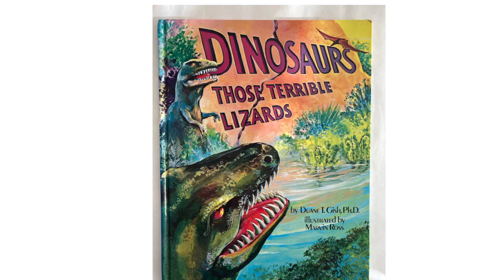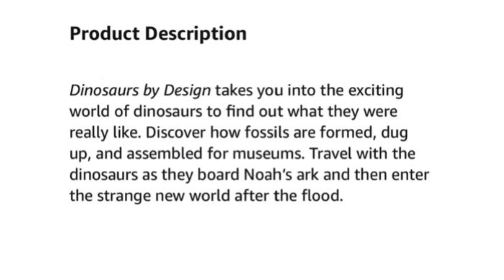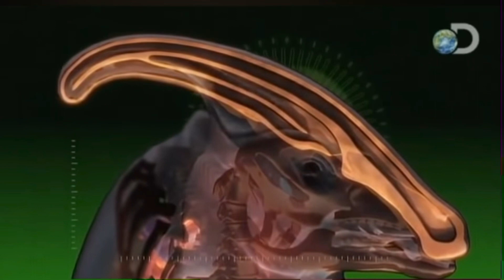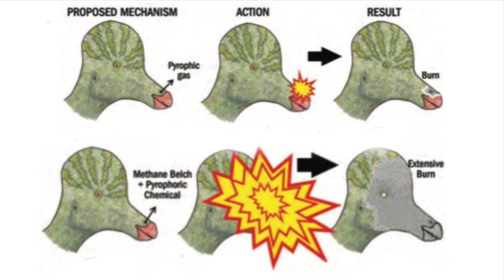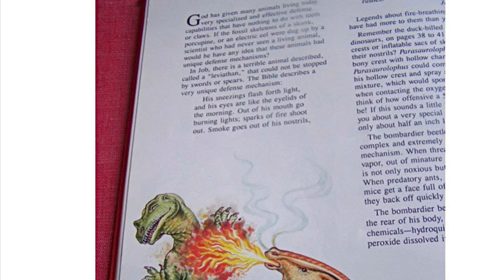The Most Insane Paleontology Theory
Bare with me, I’ve never edited a video like this. 420P goofy ah 😐.  Summary: The Parasaurolophus was a herbivorous Hadrosaurid Ornithopod dinosaur which lived during the Cretaceous period in North America (and possibly China). Duane Gish, a BioChem PhD holder and popular christian author proposed the theory that they could produce organic fire as a defense mechanism. Chemically, physically and OBVIOUSLY, this is impossible.